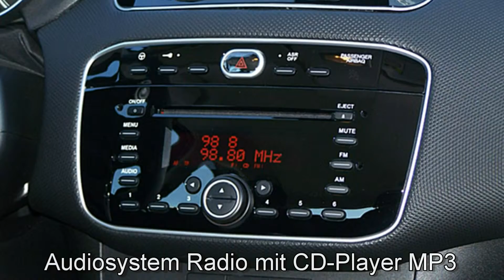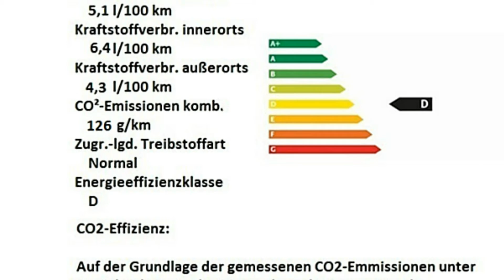Fiat Punto 1.2 8V MY STYLE 0P230384 Tenore Schwarz "Motor Village Berlin"